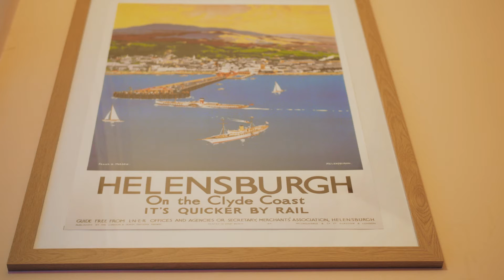Clyde Property - Glennan Gardens, Helensburgh